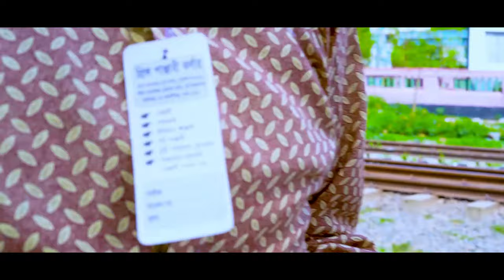Vabir Karishma | ভাবির কারিশমা | Chikon Ali | Khushi Biswas | New Natok | CA Comedy Tv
Cast :  Chikon Ali , & Others
Director : Shamim Khan
D.O.P : Arian Khan Usha
Edit : Prithok N Noman
Label : CA Comedy Tv